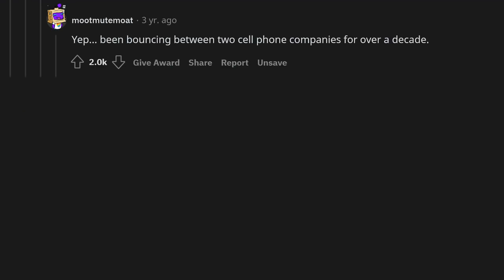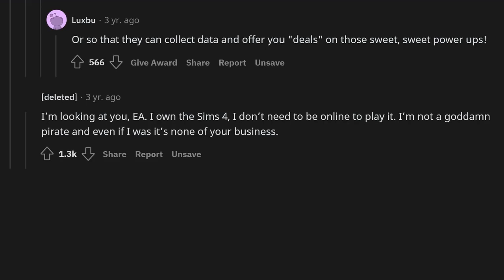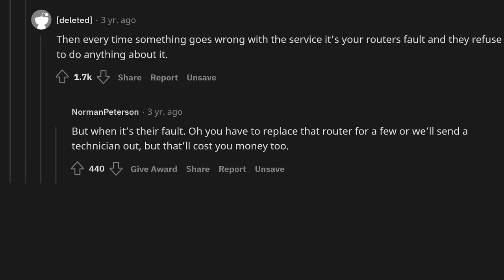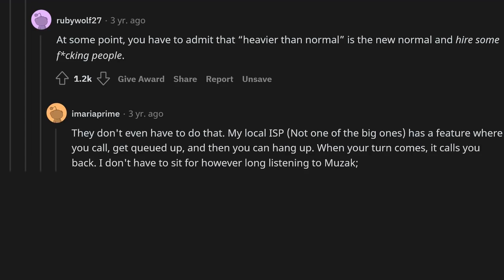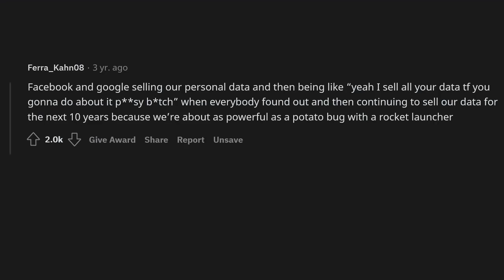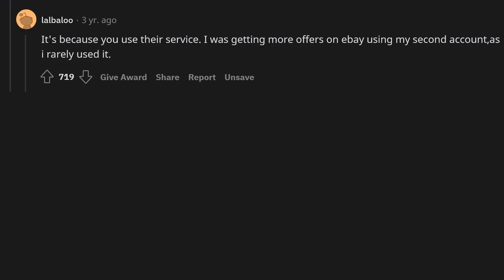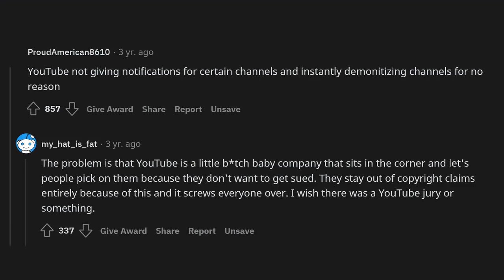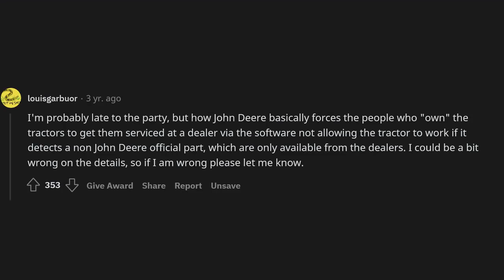What were the biggest "middle fingers" from companies to customers?